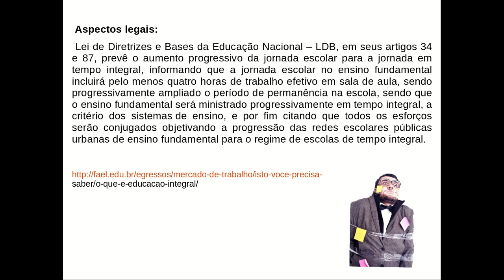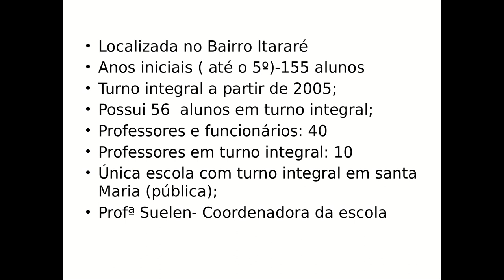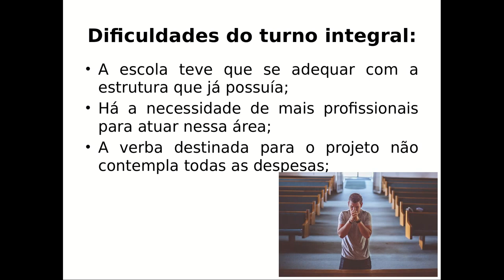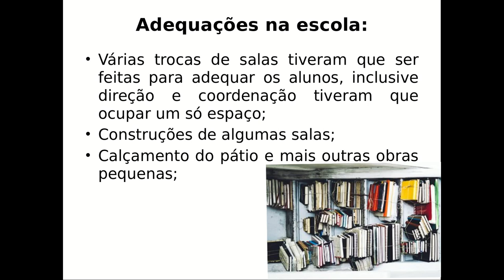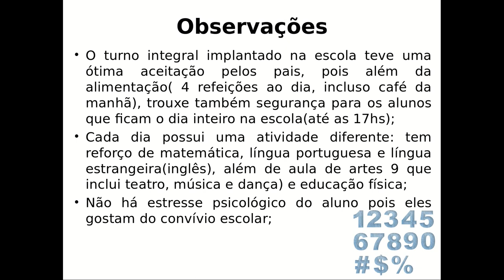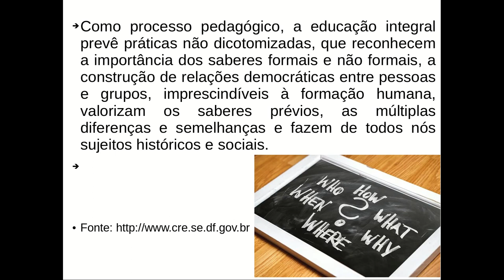Turno integral na Escola Antônio Xavier